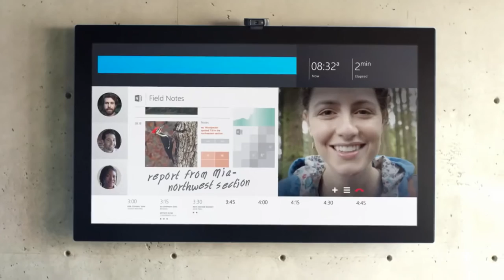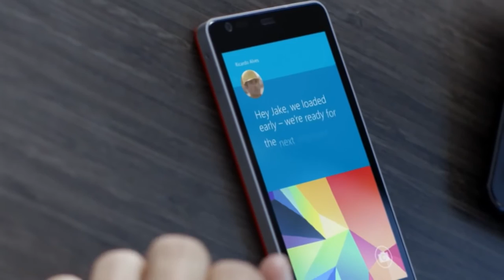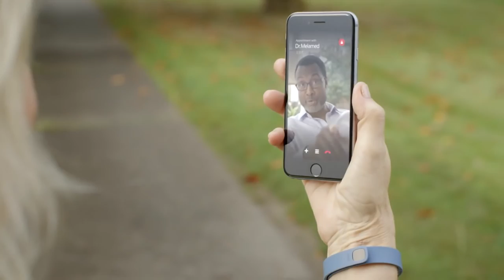Skype for Business Vision for the future